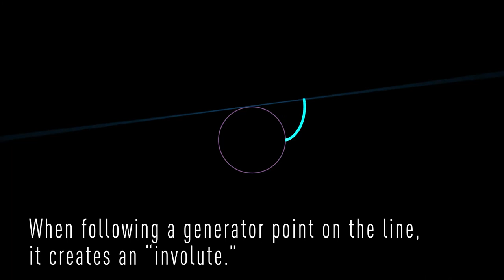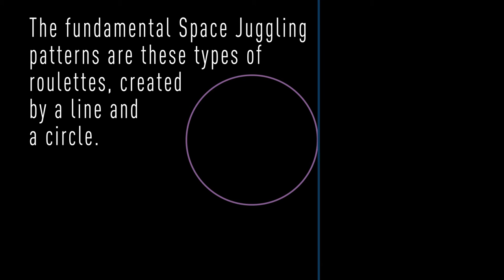Space Juggling - Roulette Patterns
When you're juggling with gravity, the balls move in parabolas.

When you're Space Juggling, the pattern is part of the family of "roulette" curves.

The Space Juggling roulettes are created by rolling a line around a circle without letting the line slip. You then track a point which is fixed to the line but can be offset from it.

Roulettes are the family of curves which are created by rolling any curve along another and tracking a generator point. As far as I know, the Space Juggling curves do not have a name (fixed circle, rolling line). Though many roulettes are named, such as Trochoid, Cycloid, Limaçon, Cardioid, Astroid, etc.

Juggler: Adam Dipert
Design: Kaci Torres
Videography: Jeremy Lewis